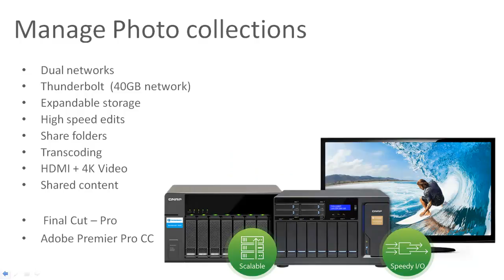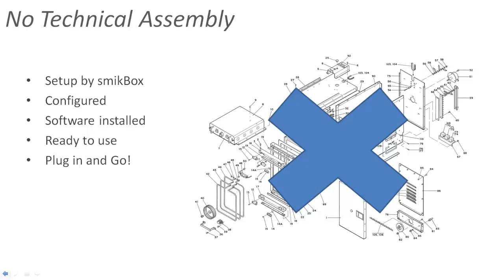Fastest Personal Cloud - NAS